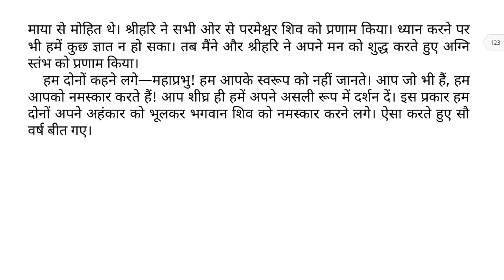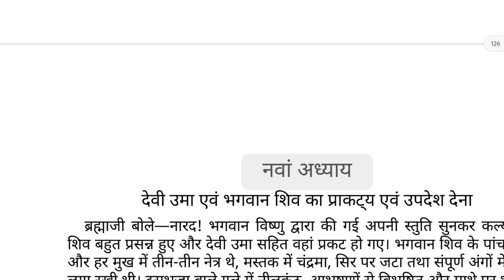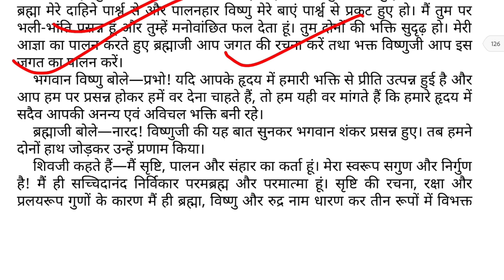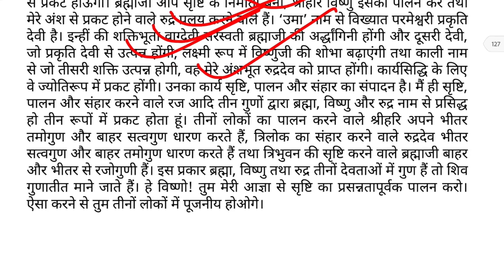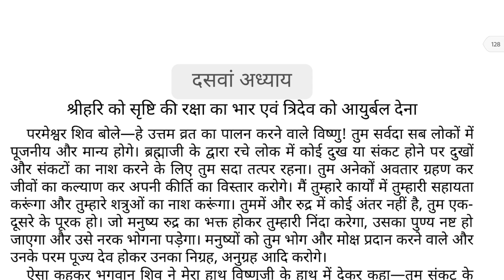Day-10 सम्पूर्ण श्री शिव महापुराण | Full Shiv Puran Hindi - Shiv Puran Katha Complete in Hindi Audio